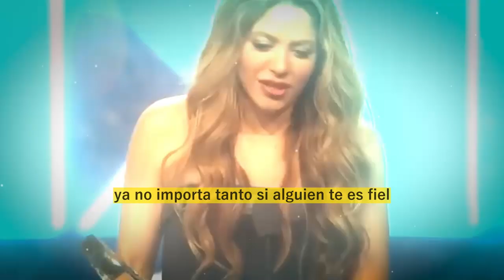😤“TE SACARE A P4TAD4S De Mi casa”CLARA CHIA DISFRUTANDO COMO REYNA En la mansión de shakira 💥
CLARA CHIA DISFRUTANDO COMO REYNA EN LA QUE FUE LA CASA DE SHAKIRA ! MIENTRAS PIQUÉ ESTABA DE VIAJE!

elmurodelafama

¡ BIENVENIDOS ‼️

Entertainment
Television program
noticias de espectaculos
espectaculos noticias
noticias de la farandula
tv mexicana
Televisa espectaculos
chismes
escandalo de los famosos 2023
farandula 2023
chisme de farandula
karol tamiko
programa hoy
suelta la sopa
polemica
Ventaneando